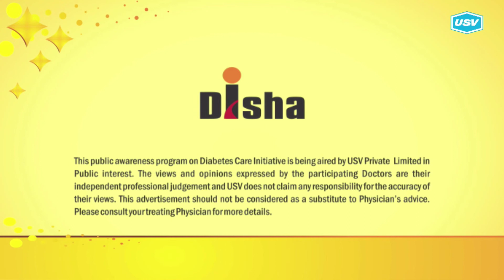Dr. Amitava Bhattacharya 2/4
Disha for Diabetes Awareness: Diabetes is one of the most Dangerous and rapidly growing diseases in India. Dr. Amitava Bhattacharya, leading Diabetologist explains more in this video. Please watch and share!